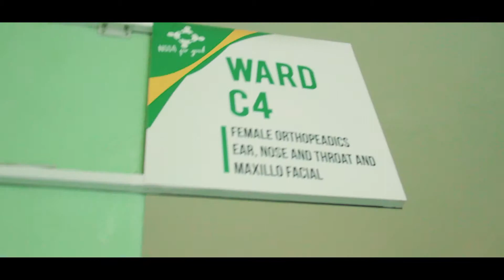NSSA Lifelong Promise Campaign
At NSSA we have been caring for the wellbeing of our customers and stakeholders since 1994.

In fact, we go beyond caring about every Zimbabwean. We protect. We lead. We share. We achieve.

Whatever happens, we will be there with you and for you.